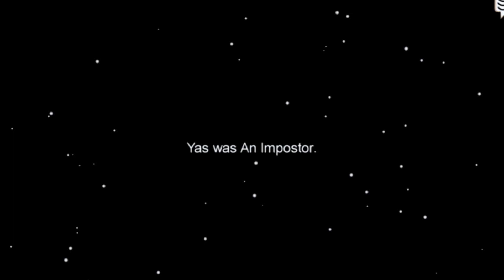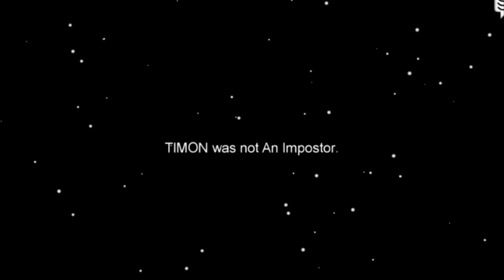Smartest Impostor Ever in Among Us! Funny Moments & Fails & Glitches #50